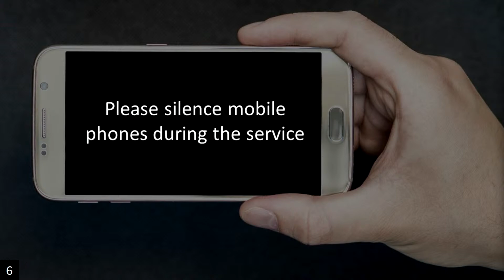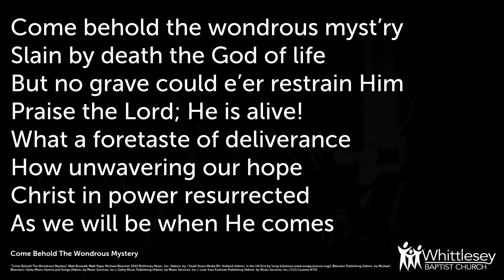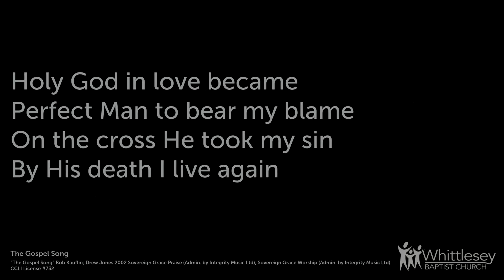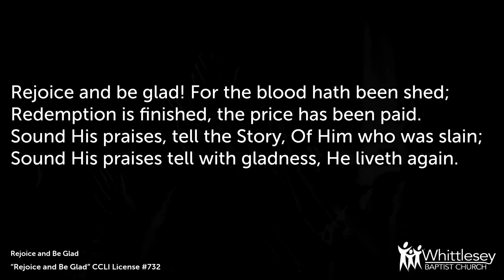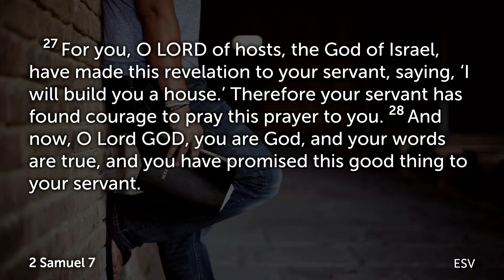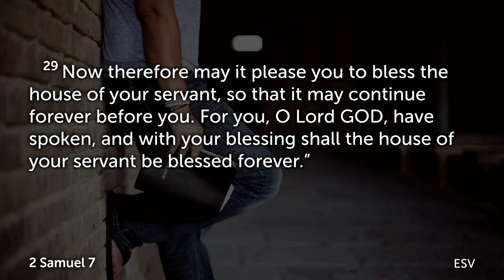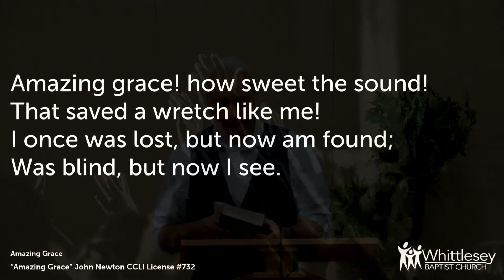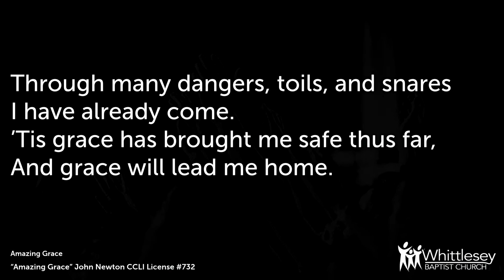Morning service: Sunday 4th December 2022